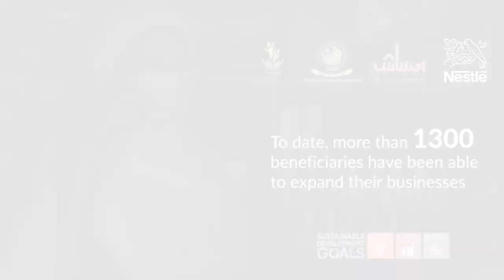Improving Livelihood of Women during challenging circumstances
Nestlé BISP Rural Women Sales Program has empowered over 1300 women beneficiaries to expand and grow their businesses, including Shareefan Bibi from Sheikhupura. Despite the challenging circumstances, she has been able to continue her business and help her community.